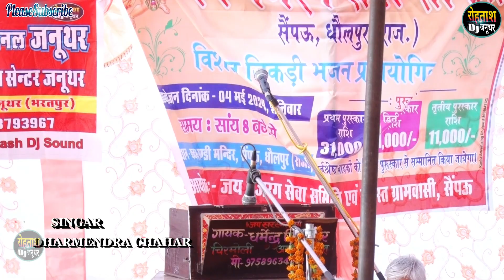सैंपऊ जिकड़ी भजन 2024 // धर्मेन्द्र चाहर की मजेदार जिकडी Sainpau bhola Jikdi 2024